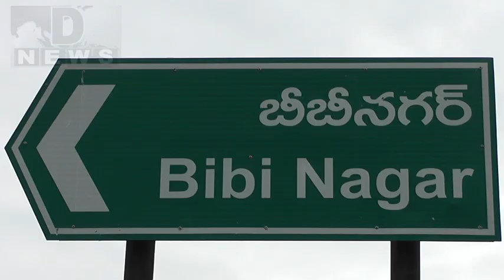D NEWS బిబినగర్ లో టీ ఆర్ స్ రాష్ట్ర నాయకుడు చింతల వెంకటేశ్వర్లు రెడ్డి మండల కార్యకర్తల సమావే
District News|| బిబినగర్ లో టీ ఆర్ స్ రాష్ట్ర నాయకుడు చింతల వెంకటేశ్వర్లు రెడ్డి మండల కార్యకర్తల సమావే